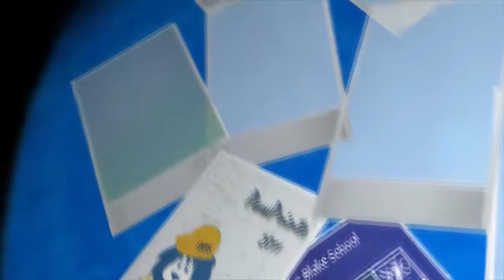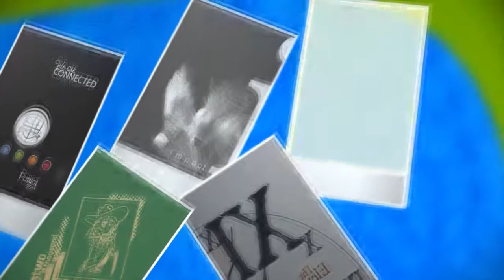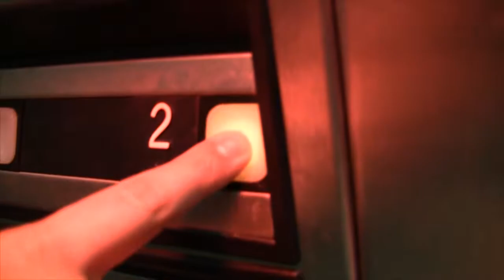Camp Wannamaka South 2011 Opening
At University of Miami